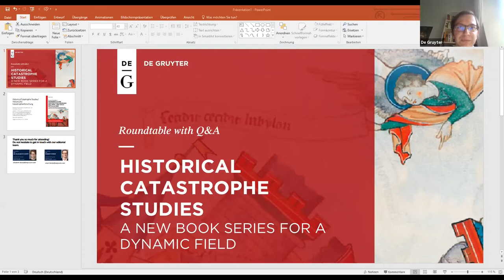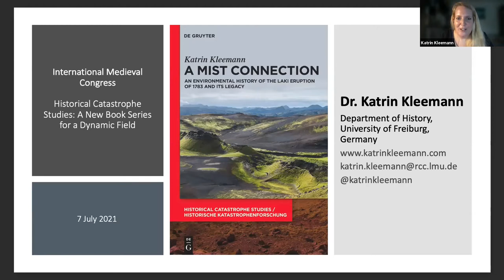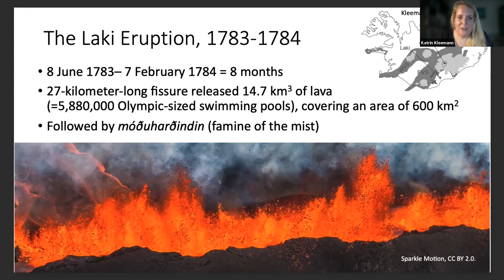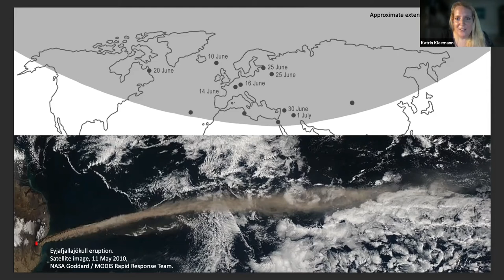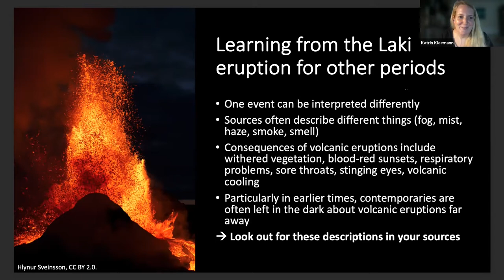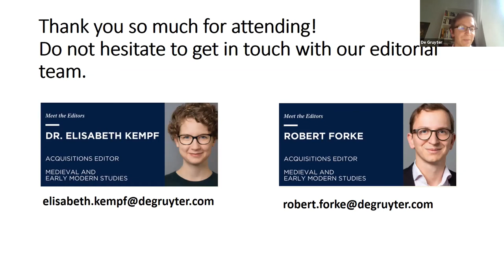Historical Catastrophe Studies – Historische Katastrophenforschung: new series for a dynamic field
The investigation of catastrophes from a historical perspective is now a very dynamic and interdisciplinary field of research. History, archaeology, social anthropology, sociology, literary studies, philosophy, theology, climatology and geography are just some of the disciplines making vital contributions. Together they seek to understand how past and present societies have perceived, interpreted, coped with and remembered extreme events and what kinds of long-term adaptation strategies have been developed.

The IMC topic “Climates” could hardly be more fitting to this theme and this roundtable discussion introduces “Historical Catastrophe Studies – Historische Katastrophenforschung”, a newly established book series and forum for this exciting research.
Participants are: Katrin Kleemann and Peter Brown (two authors with forthcoming books in the series), Christian Rohr and Dominic Collet (co-editors of the series) and Robert Forke (De Gruyter, Berlin/Boston).

After an introduction by the discussants, the floor will be opened for questions and comments from the audience. This event will be of interest to researchers working on disaster studies or related fields from a broad spectrum of disciplinary backgrounds.

Panelists:
- Peter Brown, Department of Archaeology, Durham University
- Dominic Collet, Department of Archaeology, Conservation and History, University of Oslo, Norway
- Katrin Kleemann, History Department, University of Freiburg, Germany
- Christian Rohr, Department of History, University of Bern, Switzerland
- Robert Forke, Editorial Editor Medieval and Early Modern Studies, De Gruyter, Germany

Medieval Studies at De Gruyter